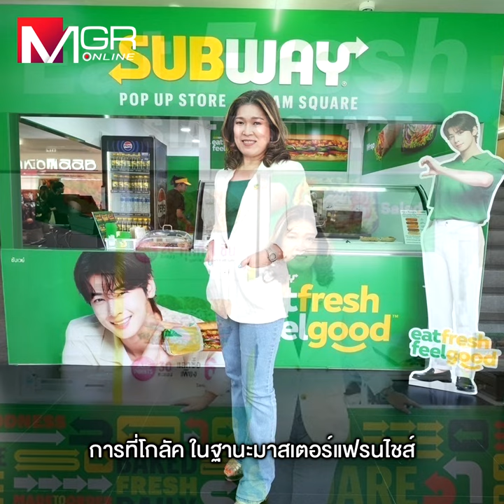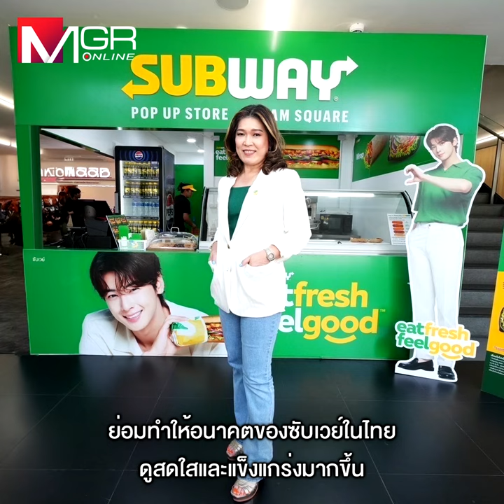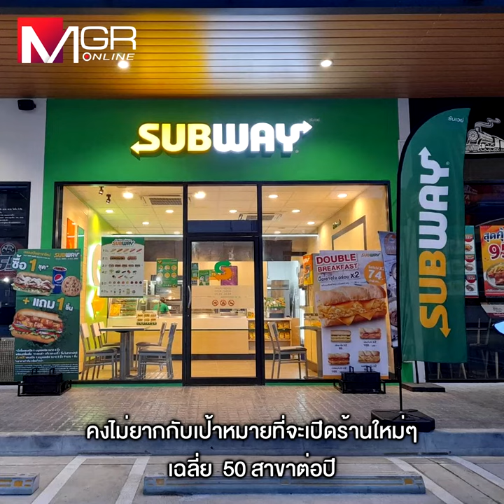“ซับเวย์” กับแต้มต่อในเครือพีที